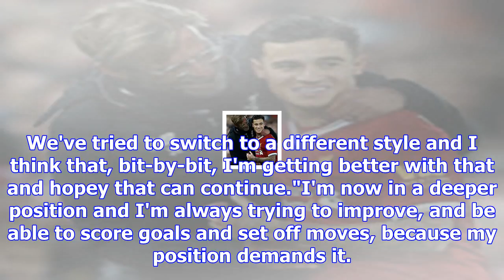Philippe coutinho hails jurgen klopp for impact in his development at liverpool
Philippe Coutinho's long-term future remains uncertain amid Barcelona interest Philippe Coutinho has...